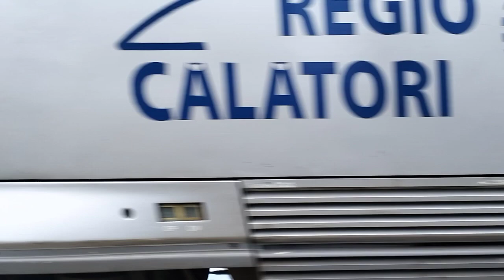IR-11086 MANGALIA BRASOV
ORA-14:29